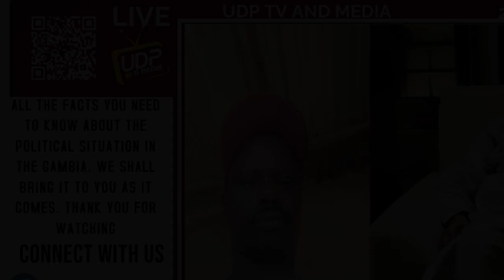ADAMA BARROW GAMBIAN MUST STOP ACCUSING ALMIGHTY GOD FOR OUR BAD BEHAVIOR AND BAD LEADERSHIP